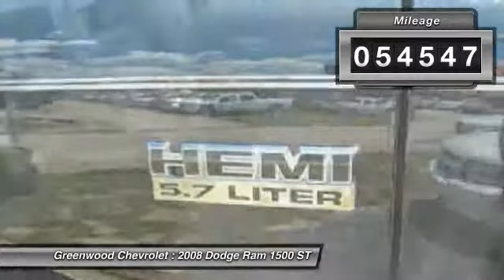2008 Dodge Ram 1500 ST Fort Meade FL 33841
2008 Dodge Ram 1500 ST